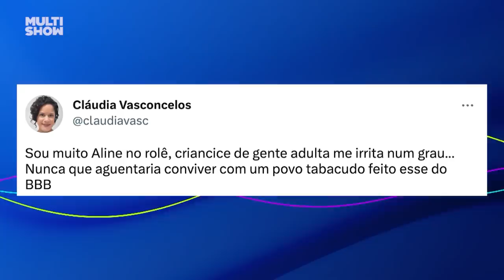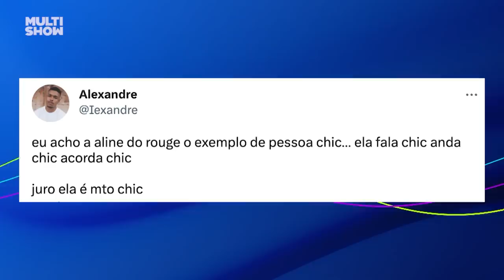ALINE Wirley fala sobre ROUGE e tretas no BBB! | TBT BBB | Humor Multishow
O TBTBBB da Aline Wirley foi cheio de assuntos: o mistério da cobra, Rouge, tretas do BBB23 e muito mais! 😂